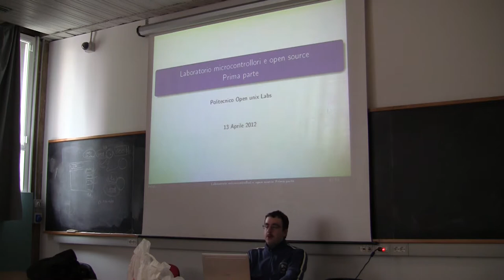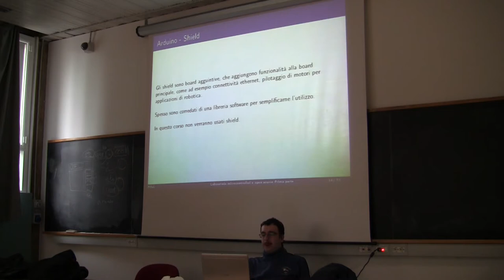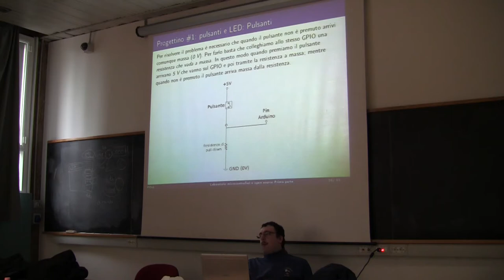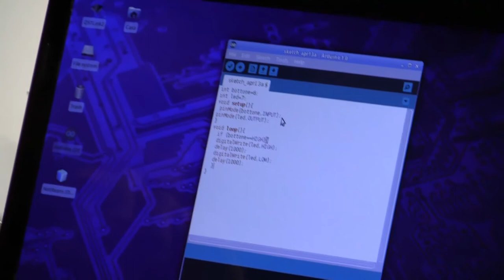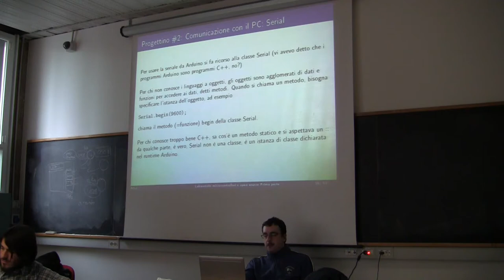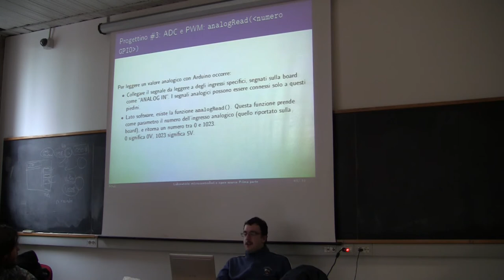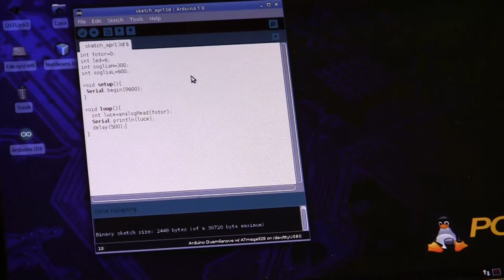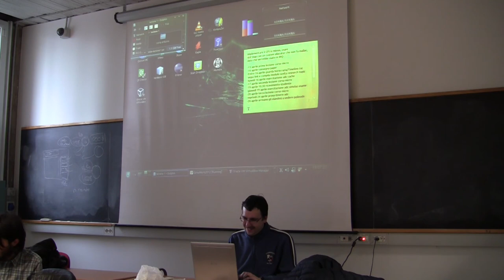Corso Microcontrollori Prima Lezione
Prima lezione del laboratorio microcontrollori open source organizzato dall'associazione studentesca POuL (Politecnico Open unix Labs)